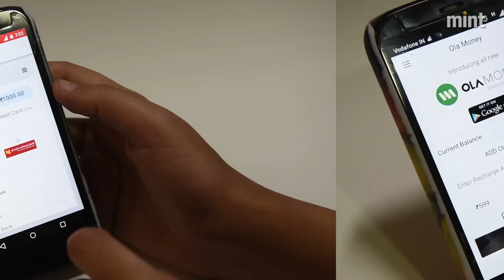How the unified payment interface will change mobile payments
The payments interface will bring about a significant shift in the way mobile banking transactions are conducted and here’s how